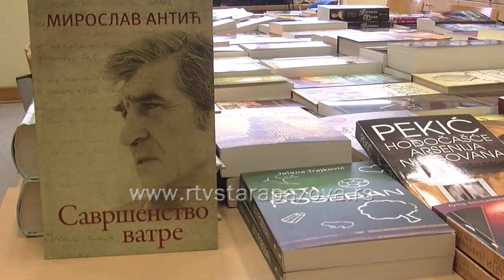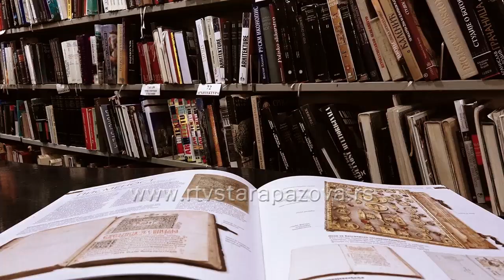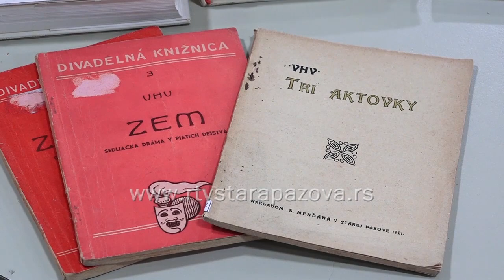Ponovo radi biblioteka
Čitanje je samo jedna od aktivnosti kojom smo posvećivali više pažnje tokom vanrednog stanja i tako koristili slobodno vreme kojeg smo imali na pretek. S tim u vezi, staropazovačka Narodna biblioteka „Dositej Obradović“ u ponedeljak 11. maja posle nešto više od mesec dana ponovo otvara vrata za ljubitelje pisane reči.